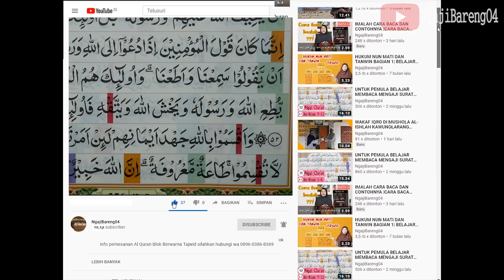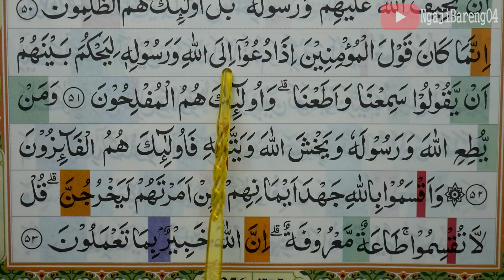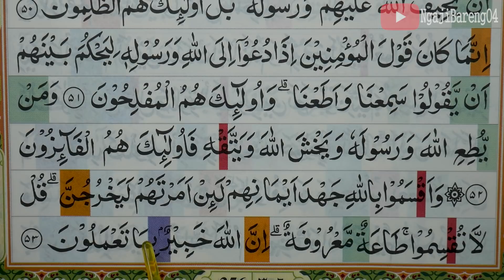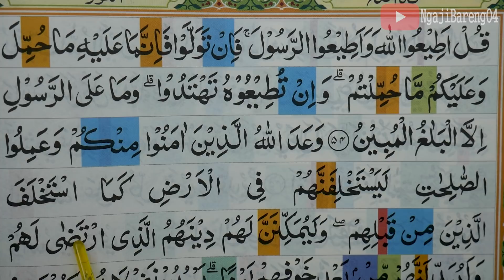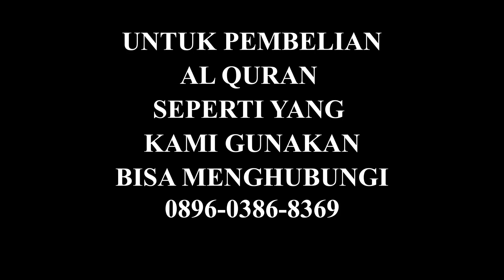KHATAM QURAN II SURAH AN NUR AYAT 51-57 TARTIL BELAJAR MENGAJI PELAN PELAN EP 293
Khatam Quran pemula jilid 2 Surah An Nur ayat 51-57 Lengkap pelan dan tartil.  silahkan tonton video sampai selesai.
Khatam Quran pemula jilid 2 Surah An Nur ayat 51-57 merupakan salah satu episode yang selalu tayang tiap sore hari tepatnya setelah sholat  magrib.